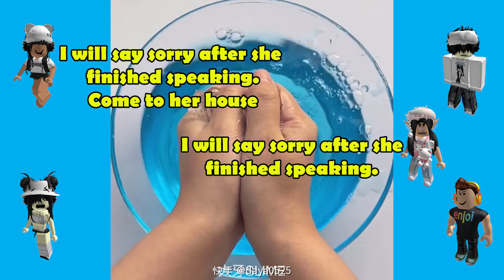Text To Speech 🎅 Asmr Slime Storytime ❤️ My Mom Made Me Unfriend My Best Friend | Roblox Story #72